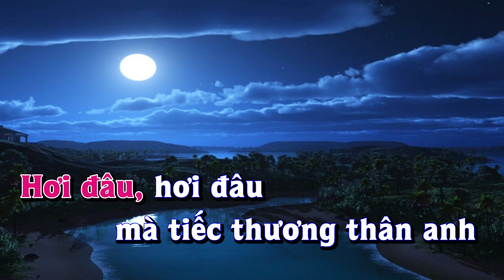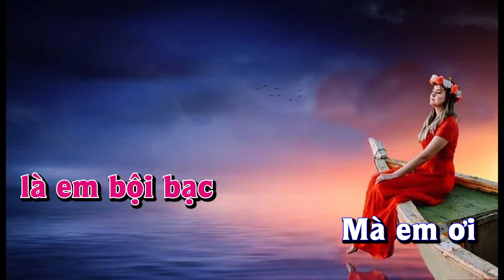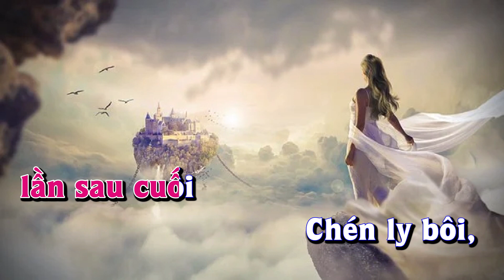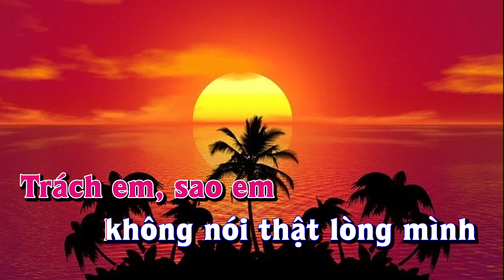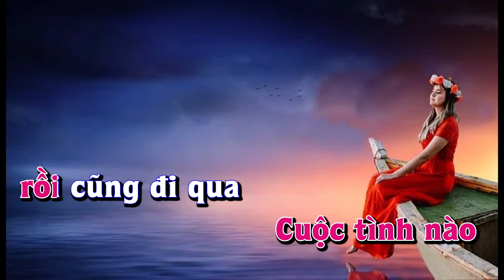Karaoke - LỜI ĐẮNG CHO CUỘC TÌNH - Tone Nữ | Lê Lâm Music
Lê Lâm Music KaraokeLỜIĐẮNGCHOCUỘCTÌNHToneNữ
KaraokeNhạcSốngLỜIĐẮNGCHOCUỘCTÌNHToneNữ